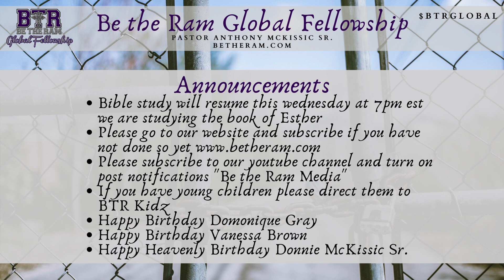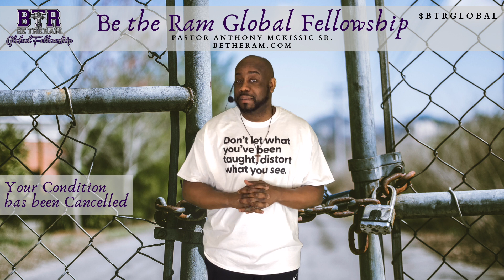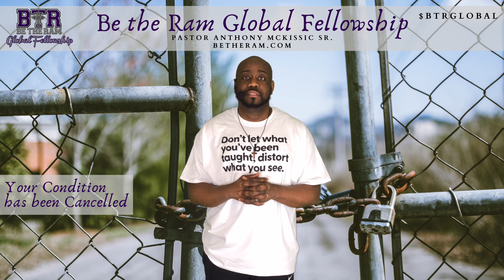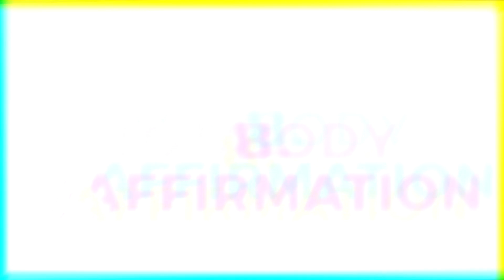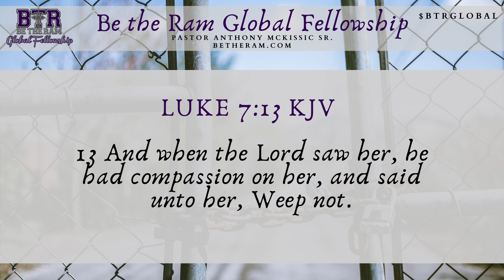You've been Cancelled // Be the Ram Global Fellowship // Luke 7:13 // Pastor Coach McKissic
Get ready for some of your issues to be cancelled out!
Speaker: Pastor Coach McKissic
Text: Luke 7:13